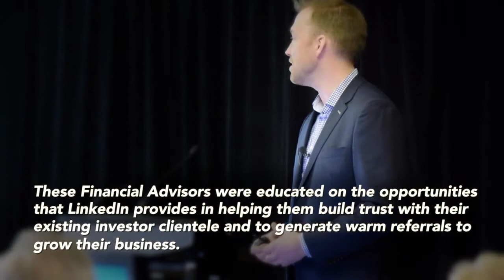LinkedIn for Financial Advisors - BMO Global Asset Management Testimonials